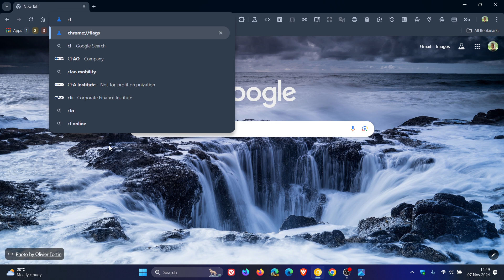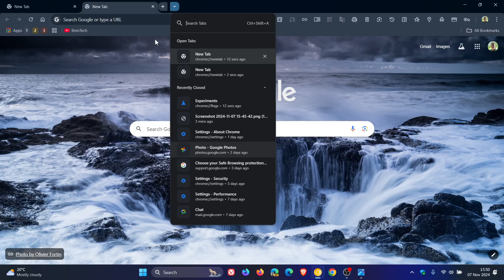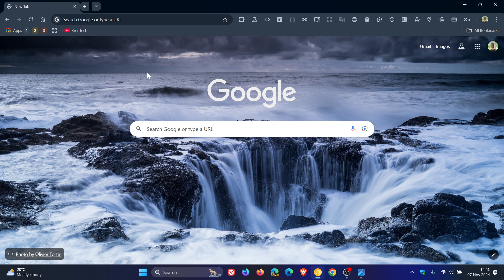First Look at Google Chrome's New Tabstrip Combo Button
In Chrome Canary 132, the feature combines tab search and the new tab button into a single combo button.